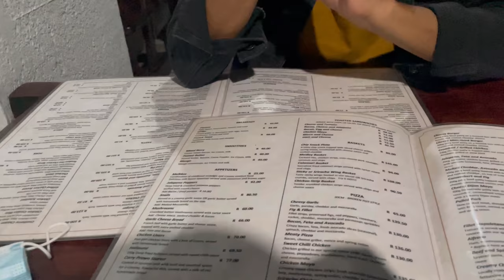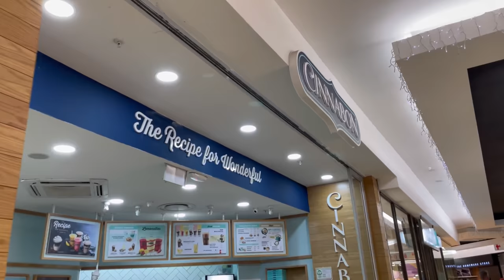VLOG : MOVING OUT, DATE NIGHT & FINALLY GETTING BRAIDS | ONA OLIPHANT | SOUTH AFRICAN YOUTUBER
* Open Me *

Hey DoubleOGang 🤍 In this vlog I take through a few days in my life as I moved out of my apartment, went on a date night with my boyfriend and I finally got braids which I was so excited about !

FAQ :

Age : 22
Camera : G7x Mark ii
Lighting : 18” Ringlight
Editing Software : InShot